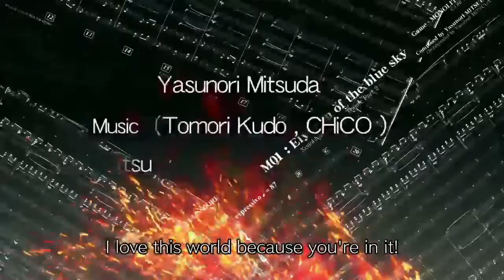The Only Things That Matter To Me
What got me most excited during the Switch Presentation? Look at my channel aesthetics. Do you really need to ask?